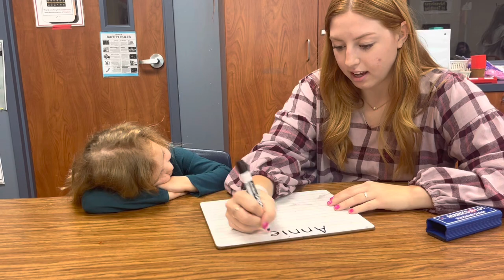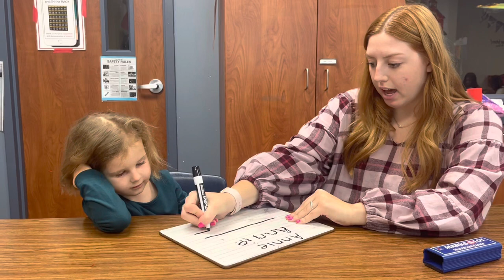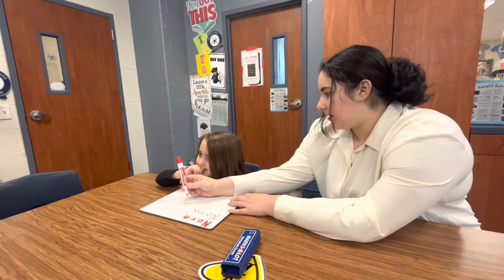Inside our schools.Haley howorth and Reagan Smallwood. The woodlands college park high school